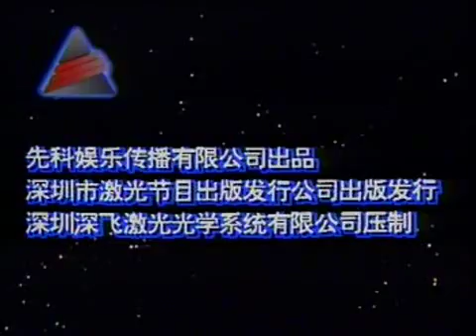10.匈牙利舞曲第5號(約翰內斯·勃拉姆斯)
MPEGAV先科試音碟